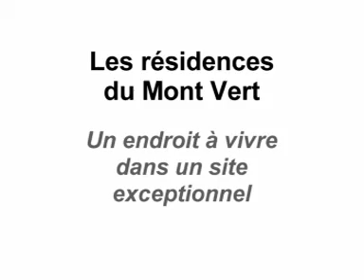Les résidences du Mont Vert : présentation d'un projet de résidences en Martinique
Présentation d'un projet de résidences en Martinique : un exemple d'intégration 3D en vidéo. Plus de de détail sur ce projet